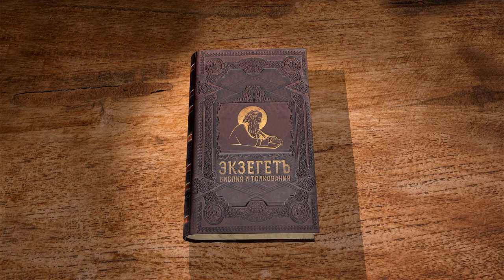Книга Бытие. Глава 42. Протоиерей Олег Стеняев. Библия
Узнав, что в Египте можно приобрести пшеницу, Иаков послал сыновей в Египет за хлебом. Дома остался Вениамин, так как после мнимой смерти Иосифа Иаков всю свою любовь перенес на меньшего сына. Братья отправились в дальний путь. В Египте они узнали, что продажу хлеба иностранцам ведет высокопоставленный вельможа по имени Цафнаф-панеах, такое имя дал Иосифу фараон. Сыновья Иакова пришли и поклонились вельможе. Конечно же, они не узнали в нем своего брата Иосифа. Взглянув на просителей из Ханаана, Иосиф испытал сильное волнение. Он сразу же узнал братьев. Однако он не открыл им, кто он такой, и разговаривал с ними через переводчика. Увидев, что братья поклонились ему до земли, он сразу вспомнил свои сны.
Прежде чем открыться братьям, он хотел узнать, сожалеют ли братья о преступлении. К тому же он хотел узнать об отце и о младшем брате Вениамине. Для этой цели он воспользовался своеобразным приемом. Он громко обвинял братьев, будто они пришли в Египет не за тем, чтобы купить хлеб, а как шпионы. Братья оправдывались, уверяли, что пришли за хлебом, рассказывали, что у их престарелого отца, который прислал сюда, было двенадцать сыновей, из них самый младший остался дома, а один брат пропал без вести. Иосиф, нахмурясь, выслушал их и не подал виду, как глубоко взволновало его сообщение о том, что Иаков и Вениамин живы. Притворяясь крайне разгневанным, он продолжал обвинять братьев, будто они пришли со шпионскими целями. Он предупредил их, что бросит всех в темницу и только одного отпустит домой за младшим братом, которого велел привести в доказательство правдивости их оправданий. Иосиф остался глух к словам братьев, позвал стражников и поместил в темницу. Спустя три дня ему стало жаль братьев, и он смягчил приговор. Он призвал их и сказал, что продаст им хлеб и позволит вернуться в домой с условием, что они приведут ему младшего брата, и лишь одного оставит в темнице в качестве заложника.
Не подозревая, что Иосиф понимает арамейский язык, братья стали горько сокрушаться и говорили, что их постигло наказание за преступление, который они совершили в отношении брата. Иосиф узнал, что они раскаялись в преступлении и что они, неплохие люди. Слушая их раскаяние, Иосиф глубоко расчувствовался, так что ему пришлось выйти в соседнюю комнату и там, в одиночестве, выплакать сердечную боль и тоску по семье. Вытерев слезы, Иосиф взял себя в руки, приказал наполнить мешки братьев хлебом и только Симеона, велел оставитить в заложниках. Втайне Иосиф приказал положить в мешки серебро, заплаченное ими за хлеб. Этим он хотел проверить их честность.
В пути братья остановились на ночлег. Развязав мешки с пшеницей, чтобы дать корм ослам, они нашли свои деньги, уплаченные за хлеб. Думая, что произошла какая-то ошибка, братья решили вернуть деньги, когда вернуться в Египет.